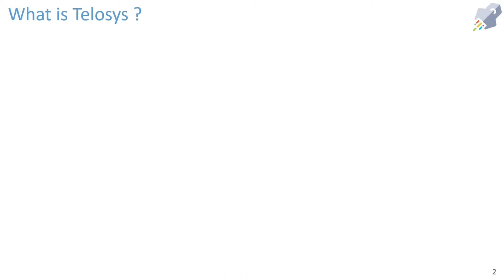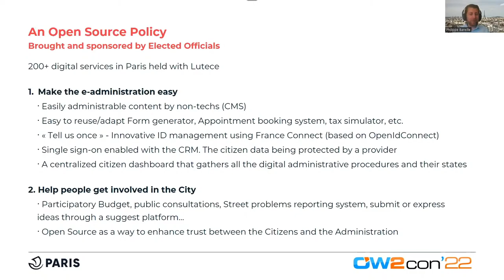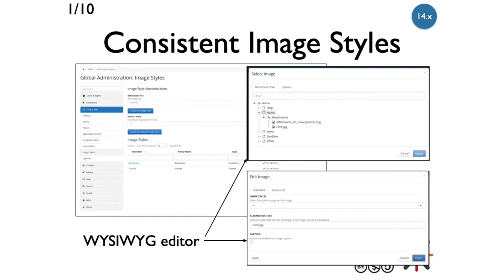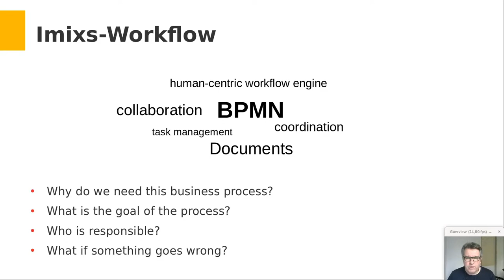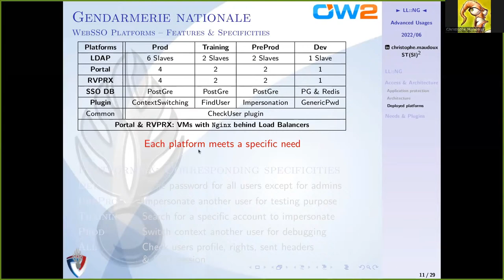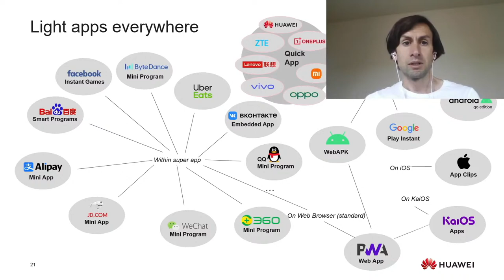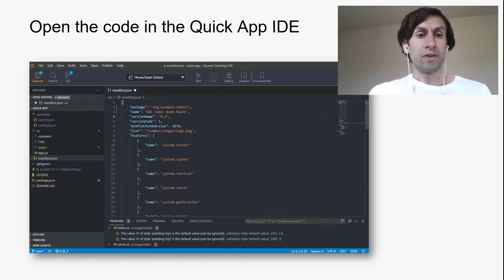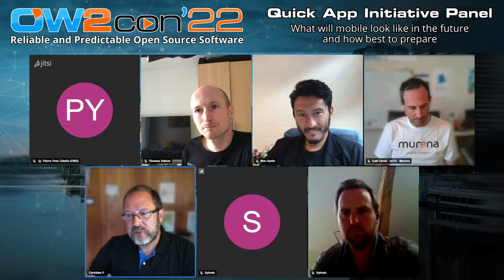OW2Con'22 afternoon - june 8, 2022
00:00 - State of rocket.chat - Floris Van Geel at rocket.chat
13:54 - Stop writing repetitive code - Laurent Gerin at Capgemini
28:52 - Knowage Evolution in 2022 - Marco Cortella at KNOWAGE
39:07 - Gather a community - Philippe Bareille at City of Paris
54:09 - OCS Inventory - Gilles Dubois at Factor FX
1:09:10 - What's new in XWiki - Vincent Massol at XWiki
1:24:08 - Manage dependencies on Centreon - David Boucher at Centreon
1:39:08 - Digitize your Business - Ralph Soika
1:52:38 - New features in LemonLDAP::NG - Clément Oudot at Worteks
2:04:04 - Advanced usages of LemonLDAP::NG - Christophe Maudoux at Gendarmerie Nationale
2:19:02 - Data analysis with open source - Grazia Cazzin at KNOWAGE
2:34:02 - Trends in mobile app - Martin Alvarez at Huawei
2:41:02 - The real Web 3 - Benoit Alessandroni at Startin'blox
2:51:02 - How Quick App help developers - Ben Liu at Huawei
2:57:14 - The OW2 Quick App Initiative - Christian Paterson at Open Up
3:04:24 - Coding a real Quick App - Martin Alvarez at Huawei
3:10:11 - Quick App Initiative Panel - Christian Paterson at Open Up